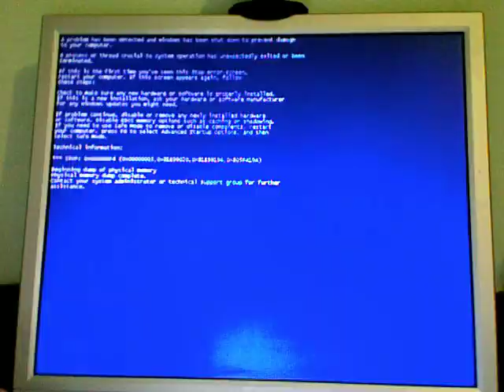Introduction MMNCF - Video 1